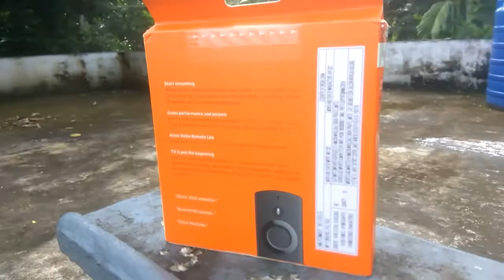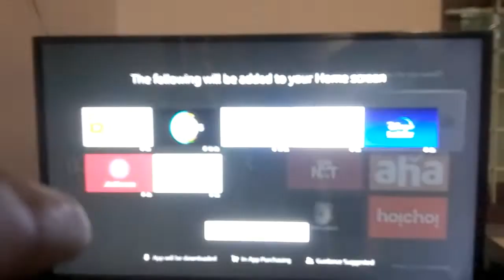Amazon Fire TV Stick Lite with Alexa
Fire TV Stick Lite with Alexa Voice Remote Lite | Stream HD Quality Video | No power and volume buttons. Most affordable Fire TV Stick - Enjoy fast streaming in Full HD. Comes with Alexa Voice Remote Lite.